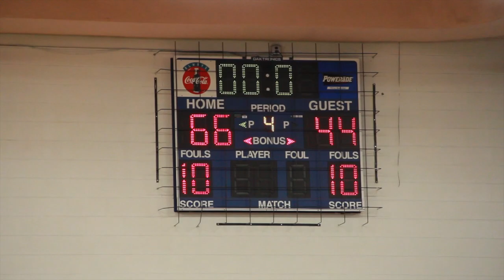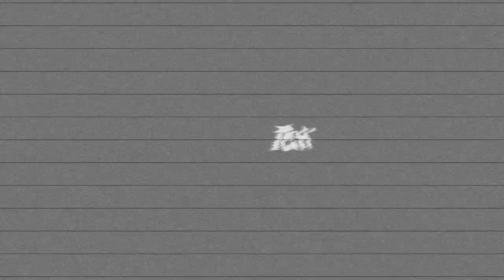Jamal Brown & Carmelo Swinson LEGENDARY Season Ends!!! (Portsmouth Middle School Championship)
Water's host Churchland Middle in Portsmouth Middle School Championship.